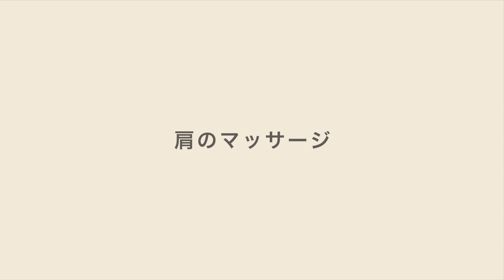肩のセルフマッサージのやり方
肩のマッサージ

［やり方］
四指の腹で、手と反対側の首の付け根から肩先の骨の手前まで線状に揉んでいきます。
肩先の骨の手前まできたら、首の付け根にもどりましょう。
反対側も同じように行います。
このマッサージは肩のこりを和らげてくれます。
次に、肩甲骨のマッサージを行ないます。
四指の腹で、手と反対側の肩甲骨の角から肩甲骨の際に沿って手のとどく所まで線状に揉んでいきます。
手のとどく所まできたら角にもどりましょう。
このマッサージは肩甲骨のこりを和らげます。

▼トレーナー・インストラクター資格取得はこちら▼

▼動画やブログで学べるメディア「資格のマナビバ」▼
ヨガステオンライン・店舗ではフルレッスンが無料で体験可能！
100名近くのヨガ・ピラティスの先生から「自分に合った専属の先生」が選べる。
ヨガ業界最安値・クオリティーを誇るヨガステへ遊びに来てください！

ヨガステチャンネルの動画は、編集者がYouTube向けに作ったバラエティー動画になります。店舗で行う実際のヨガと内容・時間などは異なるため、詳しくは )をご覧ください。

また初心者の方でも挑戦できそうなヨガ・ピラティスでも、体調や体質によって怪我をする恐れがあります。
万が一発生した事故につきまして、当チャンネルは一切の責任を負いかねます。十分な準備とご自身でのケアをお願いいたします。